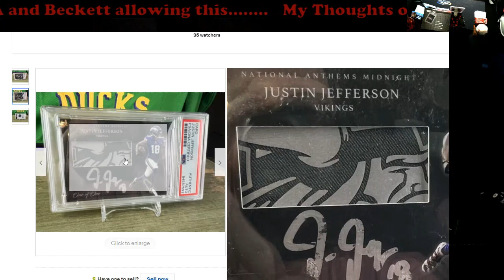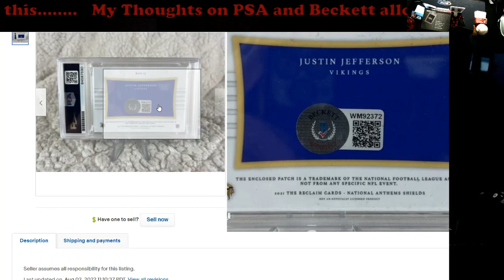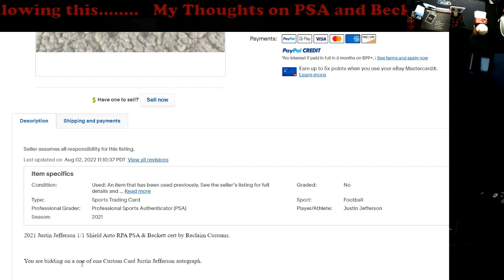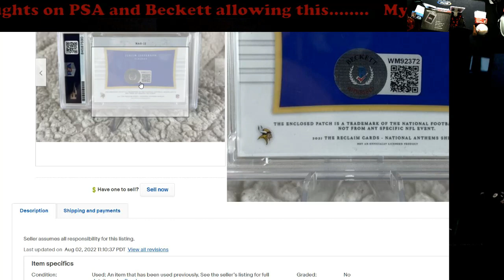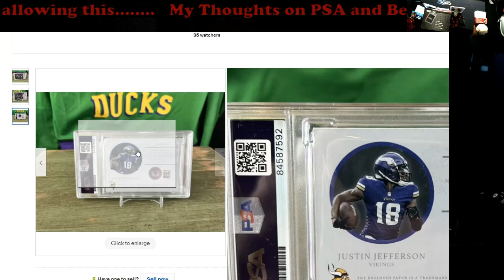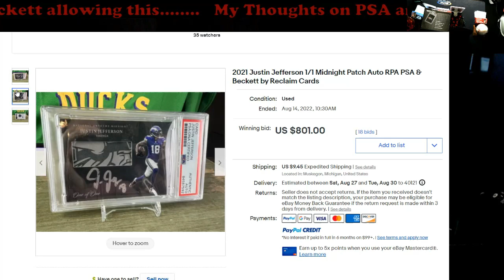Unofficially Licensed Card Gets AUTO Authenticated - My Thoughts and Reason Why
1811 N Dixie Ave #104

Who do I collect:
Roberto Clemente
Michael Jordan
Nolan Ryan
Sidney Crosby
Vintage Cards